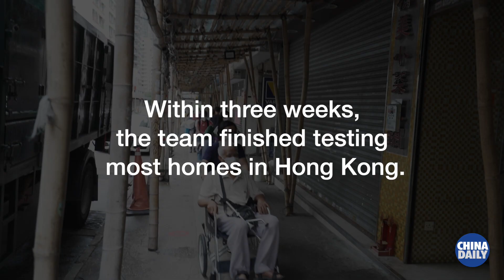Testing Times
A girl helping conduct COVID tests in Hong Kong found a rare solidarity amongst the community where she was born and returned to 7 years ago.

Chik Wing-shan Irene, the public health activity team leader of Sunrise Diagnostic Centre Limited, joint venture of BGI Genomics in Hong Kong, went to 32 locations to deliver and collect the test kits within the day that we followed her. Check out the video to learn about her story.